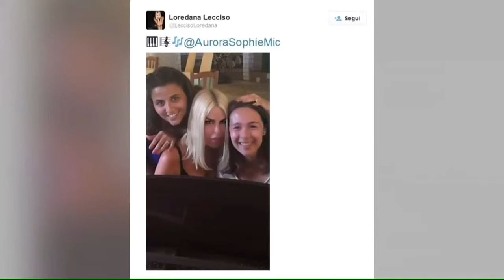Aurora Ramazzotti, vacanze "ribelli" a Cellino San Marco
Aurora Ramazzotti e Sara Daniele in vacanza con la Lecciso